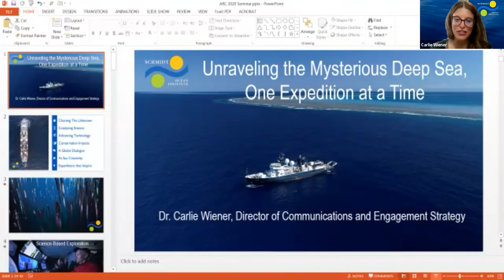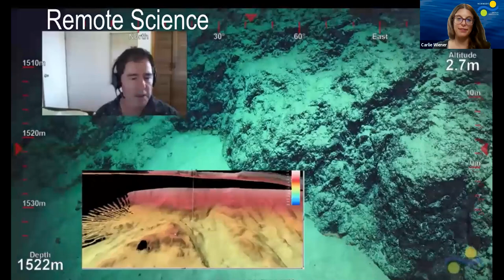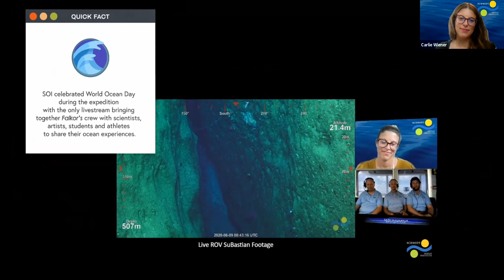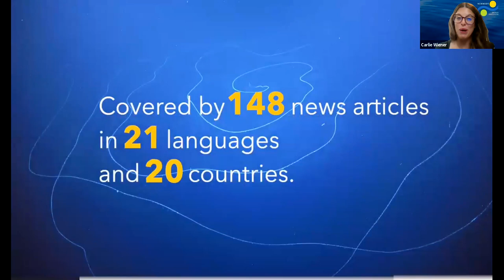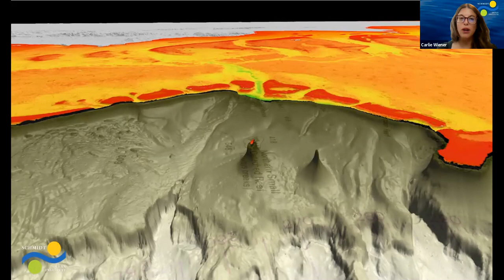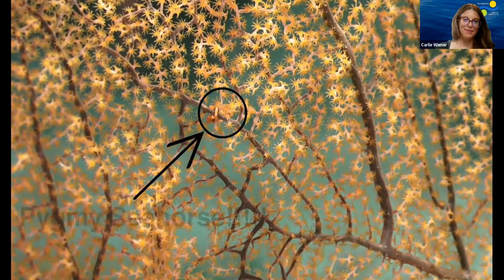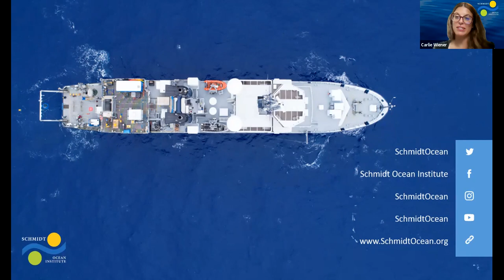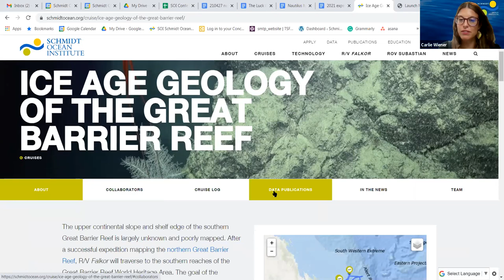Online Program: Slaven Series, Deep-Sea Discoveries with the Schmidt Ocean Institute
A recording of a Slaven Lecture from 4/28/21. As the first of the library's 2021 Robert K. & Linda B. Slaven Lecture Series, scientist Dr. Carlie Wiener from the Schmidt Ocean Institute shares a presentation about Deep-Sea Discoveries: Exploring the Unexplored. The program shares some amazing video content about the fascinating underwater world, and audience questions.

2020 was a year of adaptations across the world. During the global pandemic, Schmidt Ocean Institute was able to operate its research vessel Falkor in new ways. Their sea-going expeditions presented opportunities for innovation and remained one of the only research vessels in the world to operate throughout the year, leading to many notable discoveries. Among them were newsworthy sightings of the world’s longest sea creature, a 45-meter siphonophore; a new coral reef standing taller than the Empire State Building; more than 50 new potential species; and a rare video recording of the Ram’s Horn Squid. Join us for a deep dive into some of these discoveries and what it is like to explore waters never seen before.

Dr. Carlie Wiener is the Director of Communications and Engagement Strategy for Schmidt Ocean Institute. In this leadership role, she has drawn international attention to the science completed through the institute’s ship-based program, expanded global partnerships, and implemented a communications strategy for the organization. Dr. Wiener has more than fifteen years of experience in marine science communications working on strategy, research, community outreach, evaluation, and professional leadership. She received her bachelor’s degree magna cum laude in communications and her Master’s and Doctorate degree in environmental studies from York University in Toronto, Canada. Her previous research has focused on integrating natural and social science for marine management, environmental education, experiential learning, and marine mammal tourism. Carlie also hosted the monthly marine science podcast, All Things Marine for six years, and has taught several courses on communicating ocean sciences and marine science for the public.

The Robert K. & Linda B. Slaven Lecture Series seeks to bring distinguished speakers with expertise in a wide array of subjects to Blue Hill, to share their knowledge on topics of importance to the community and the world. It is supported by a generous gift from the Anahata Foundation. The series theme for 2021 is "The World Beyond Us."